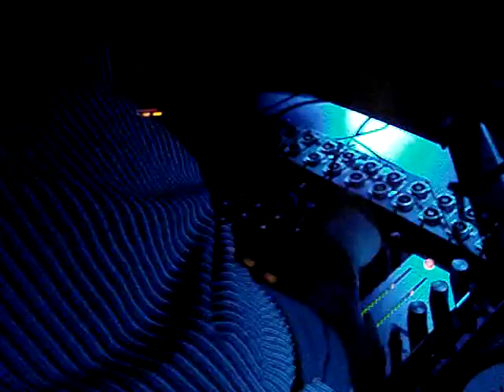Dj Bradd, David Herres & Paul Darey @ El Divino Ibiza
some really cool moments with my mates in El Divino IBIZA, Barbara Tucker came vor a special suprise session... AWESOME :)